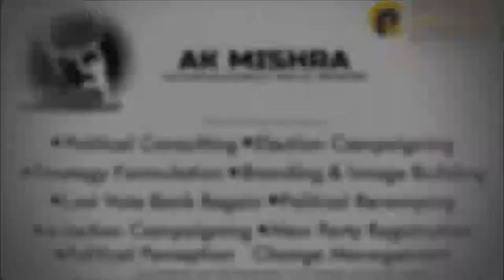POLITICAL CONSULTING | Business Consultant In India